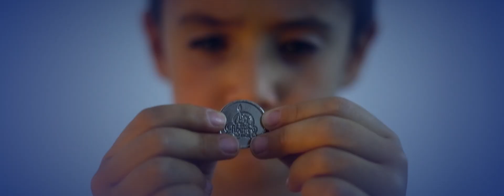LIBERTY CITY FUN